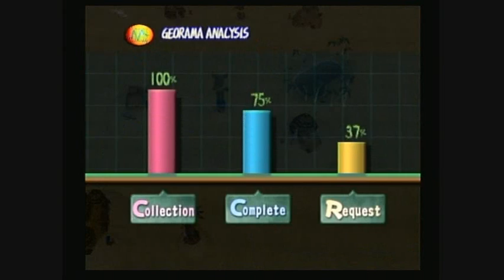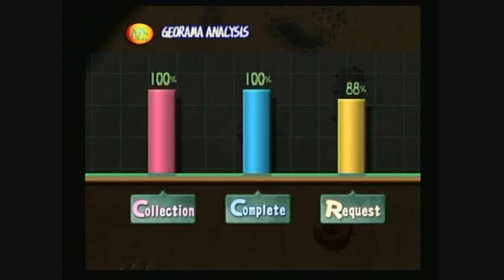Dark Cloud Walkthrough - Part 70/97: Muska Lacka Completed